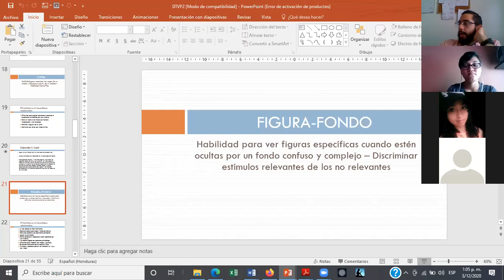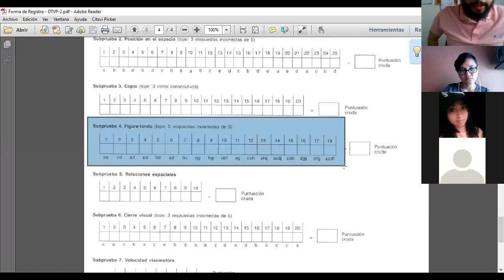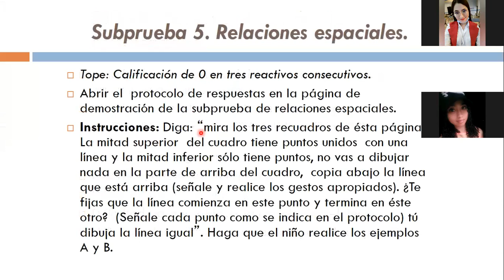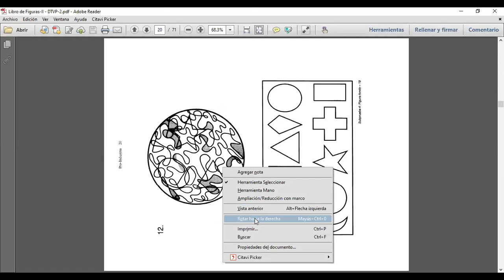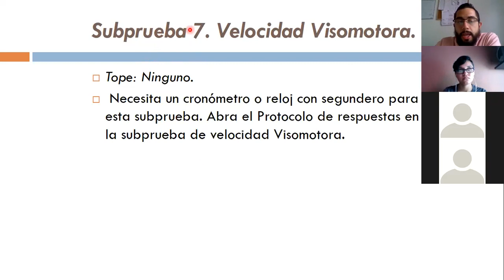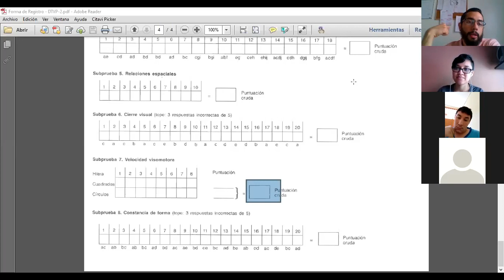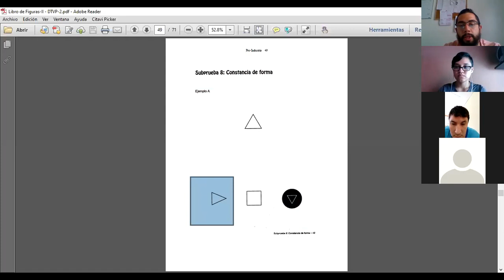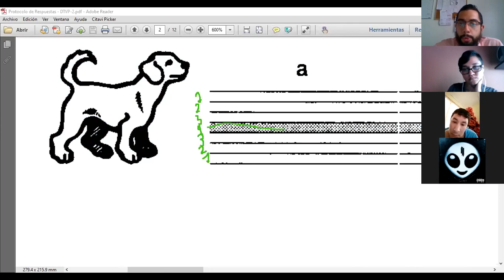Clase #28 Medición Psicológica II 03/12/2020-1